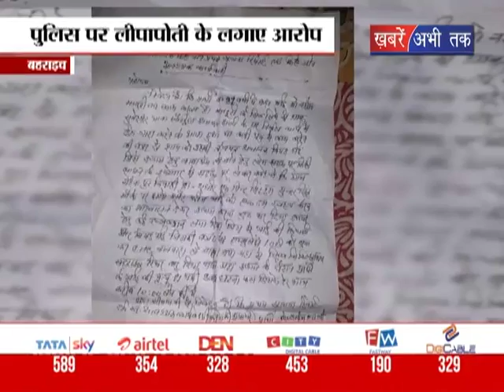झोलाछाप डॉक्टर ने ली युवक की जान || Khabrain Abhi Tak Live